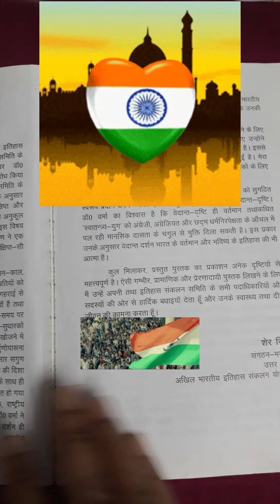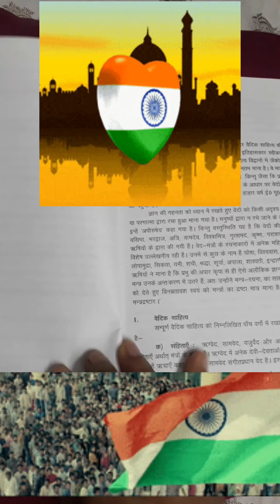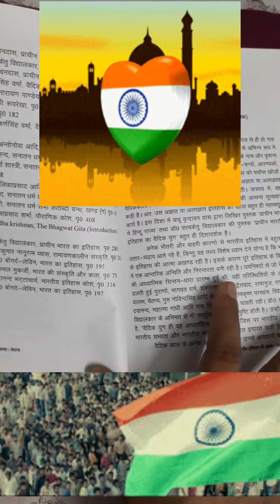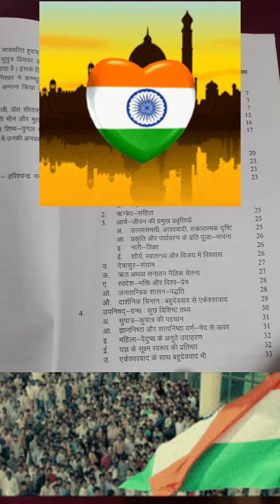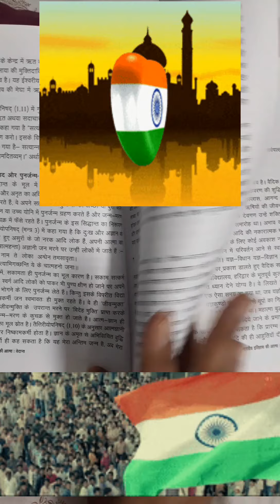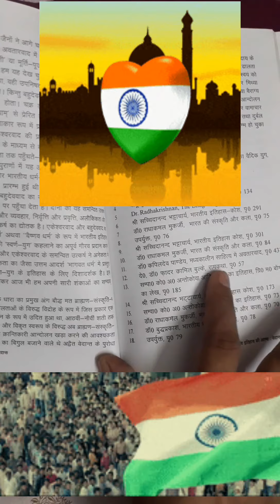भारतीय इतिहास की आत्मा वेदांत-डा०हरिश्चंद्र वर्मा।६👉धाराप्रवाह।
बहुपयोगी ,ज्ञानवर्धक चक्षु ज्योती प्रदान करने वाली पुस्तक।